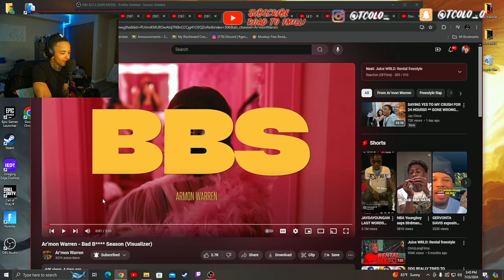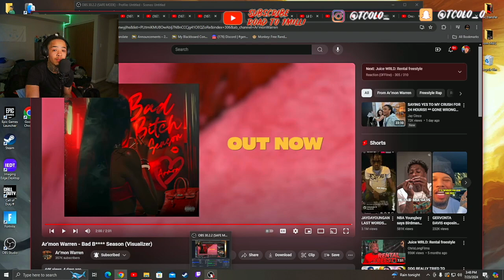Armon IS BACK!!!! 🔥🔥 "Bad B**** Season" Visualizer Reaction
*WANT ME TO REACT TO A VIDEO ?!?! DROP THE LINK IN DISCROD ⬇️*

🟦 PSN : Tcolo_